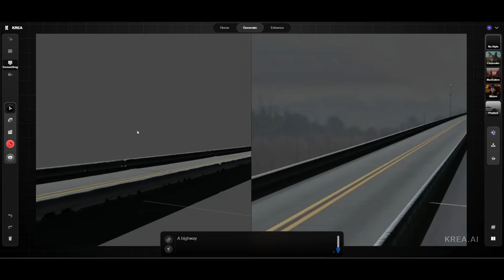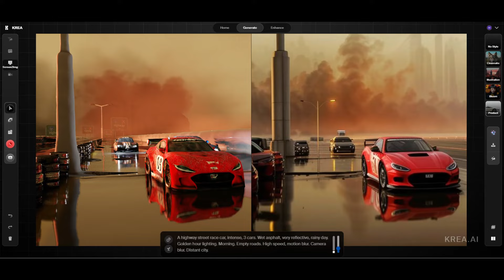From generated 3d models to photorealism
Here's a video I've done as part of my Luma artist-in-residence position. Here, I've gotten very free reigns to explore new ways to use Luma AI's tools, and in the video, I generate 3d models using Luma's Genie 3d, which, in around 10 seconds generates 4 3d models based on a text prompt.

With the recent advancements in realtime-latent consistency models I wanted to try and use generated 3d models made using Genie, as a driver for image generation. This gave me control over composition, lighting, camera effects etc.

I'm using Blender with GLB's generated by Genie and I use Krea AI's screencapture option to feed the Blender view into Krea. Here, I see the scene transformed from a quick 3d mockup to a more finished image. To add the final layer of finish, I take screenshots from Krea and run them through Magnific ai.